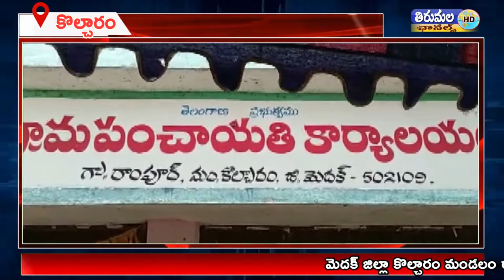రాంపూర్ గ్రామంలో నర్సాపూర్ ఆర్టీవో వెంకట ఉపేందర్ రెడ్డి ఆధ్వర్యంలో ప్రత్యేక సమావేశం నిర్వహించారు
మెదక్ జిల్లా కొల్చారం మండలం రాంపూర్ గ్రామంలో నేడు నర్సాపూర్ ఆర్టీవో వెంకట ఉపేందర్ రెడ్డి ఆధ్వర్యంలో ప్రత్యేక సమావేశం నిర్వహించారు